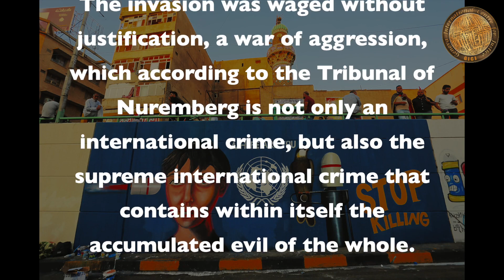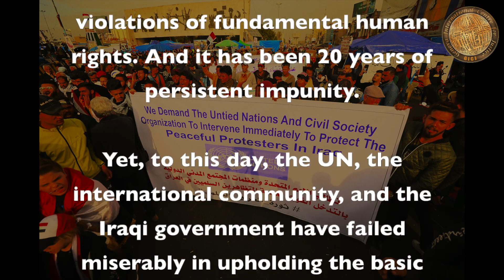The US invasion of Iraq-20 Years